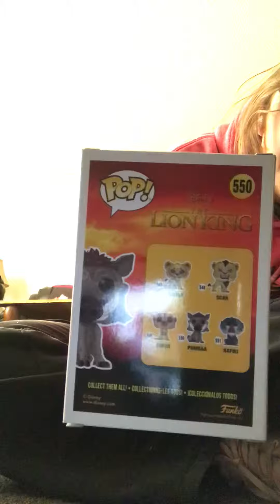I win a giveaway for luau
I hope you guys like this awesome video and thanks for watching this awesome video and give this video a big thumbs up and more videos are coming up very soon and please shared this video awesome video with all of your family and friends comments and rates and subscribe.